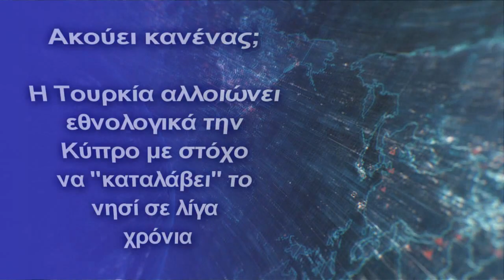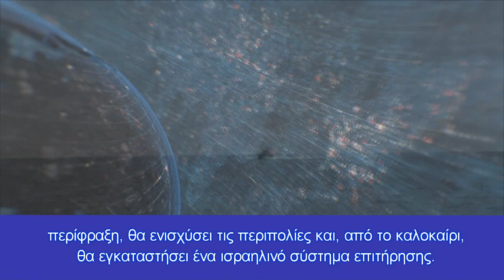Η Τουρκία αλλοιώνει εθνολογικά την Κύπρο με στόχο να “καταλάβει” το νησί σε λίγα χρόνια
Η Άγκυρα στέλνει μέσω πράσινης γραμμής καθημερινά δεκάδες Σύριους, Καμερουνέζους, Νιγηριανούς και Σομαλούς
Η Κύπρος, έχει μεγάλο πρόβλημα με την παράτυπη μετανάστευση, δηλώνει ο Κύπριος υπουργός εσωτερικών σε γαλλικό ΜΜΕ.
«Για εμάς, αυτή είναι μια κατάσταση έκτακτης ανάγκης», είπε ο Νίκος Νουρής στο Γαλλικό Πρακτορείο france24.com, προσθέτοντας ότι το 4,6 τοις εκατό του πληθυσμού της χώρας είναι πλέον αιτούντες ασύλου ή δικαιούχοι προστασίας, που αποτελεί το υψηλότερο ποσοστό στην ΕΕ”.
Ο Ελληνοκύπριος υπουργός κατηγόρησε την Τουρκία, τα στρατεύματα της οποίας από το 1974 έχουν καταλάβει το βόρειο κομμάτι του νησιού, ότι ενθαρρύνει μεγάλο μέρος της εισροής Σύριων προσφύγων και αφίξεων από την υποσαχάρια Αφρική.
Ο Κύπριος υπουργός τόνισε ότι «είναι βάναυσο αυτό που μας κάνει η Τουρκία», καθώς οι νέες αιτήσεις ασύλου έχουν πολλαπλασιαστεί σε πάνω από 13.000 πέρυσι, σε μια χώρα των 850.000 κατοίκων.
Ο κ. Νουρής ανέφερε ότι κάθε μέρα περίπου 60 με 80 παράτυποι μετανάστες, καθοδηγούμενοι από Τούρκους λαθρέμπορους, διασχίζουν την πράσινη γραμμή μήκους 184 χιλιομέτρων (114 μίλια) που υπάρχει στο νησί, και την οποία υποτίθεται ότι ελέγχει ο ΟΗΕ, με το 85 τοις εκατό των αιτούντων ασύλου να έχουν φτάσει με αυτόν τον τρόπο.
«Δεν μπορούν να ταξιδέψουν στη Γερμανία ή στη Γαλλία, ή όπου θέλουν να πάνε, γιατί η Κύπρος δεν είναι μέλος της ζώνης Σένγκεν», δηλώνει ο Κύπριος υπουργός.
Η Κύπρος τονίζει ότι η Πράσινη Γραμμή δεν είναι σύνορο αλλά απλώς μια γραμμή κατάπαυσης του πυρός, πέρα από την οποία βρίσκονται «περιοχές που δεν υπόκεινται στον κυβερνητικό έλεγχο».
Ωστόσο, είπε ο Νουρής, ότι η κυβέρνησή του έχοντας πρόσφατα οχυρώσει ένα τμήμα της γραμμής με συρματόπλεγμα, θα κατασκευάσει σύντομα περίφραξη, θα ενισχύσει τις περιπολίες και, από το καλοκαίρι, θα εγκαταστήσει ένα ισραηλινό σύστημα επιτήρησης.